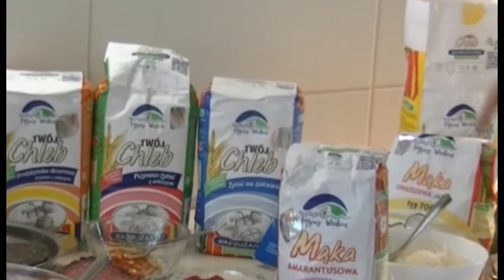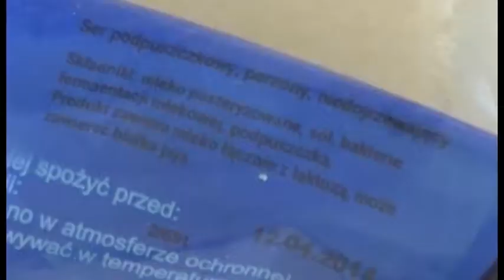Pizza Gender | Bez Przepisu #2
Smacznego!